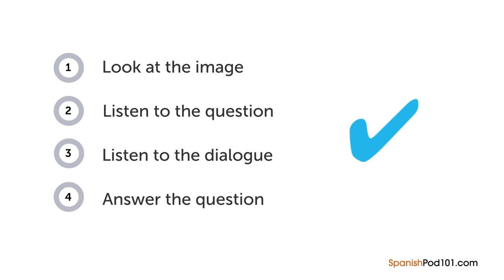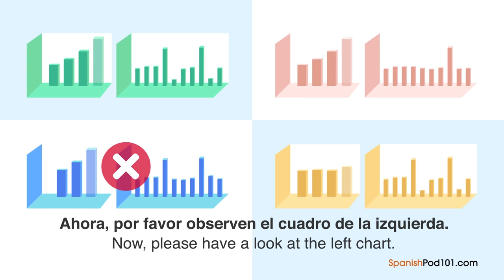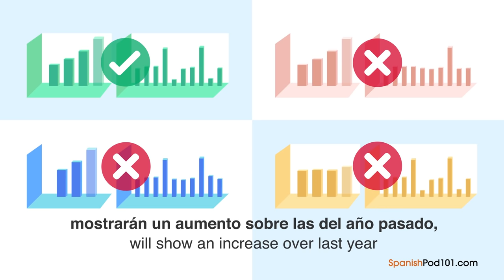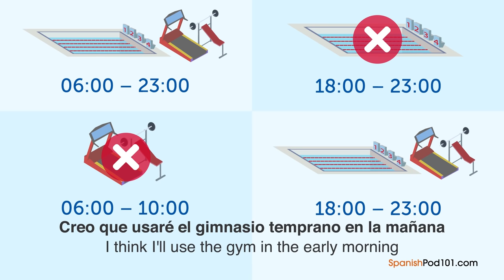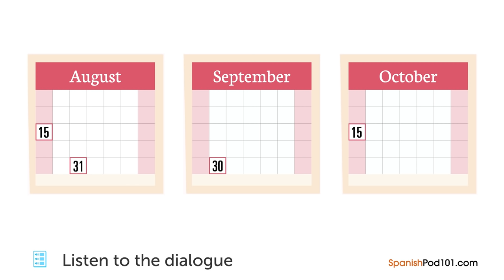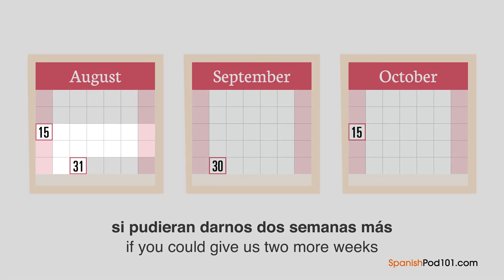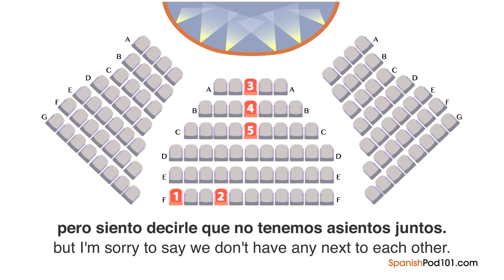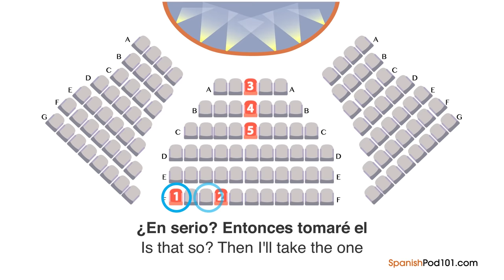50 Minutes of Advanced Spanish Listening Comprehension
This is the best video to get started with Advanced Spanish listening comprehension! Don’t forget to create your free account to access personalized lessons, tons of video series, wordlists and more! ↓Check how below↓

In this video, you’ll challenge your Spanish listening comprehension skills. You will listen to small dialogues for Advanced Level by Spanish native speakers. This is THE place to start if you want to start learning Spanish, and improve both your listening and speaking skills.